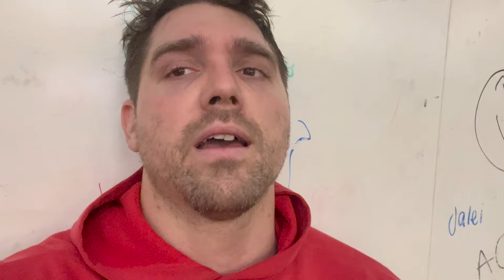New Year New ME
I AM FAT AND THIS HAS TO CHANGE!

If you love working out, getting coached learning how to train or learning the science behinds the madness in an in-depth manner,  or just like watching me talk to a camera in long drawn out conversations , you're in the right place!

Watch my videos for insights, training tips, coaching, reviews or gyms equipment, vlogs, podcast, cooking and movies who knows, and more.

Email For Custom Programing and Coaching